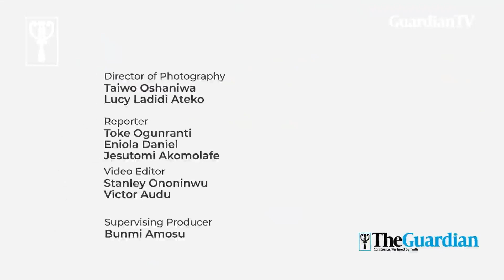High cost deprive faithful of Sallah ram amid celebration and declining inflation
Notwithstanding the hike in the price of foodstuff, ram, and other items in Nigeria due to Eid-el-Kabir, Muslims in Nigeria are celebrating the holy festival also known as Eid-al-Adha. However, with the price of a ram ranging between ₦120,000 and ₦400,000, not everyone is smiling as they observe the yearly ritual.⁣⁣